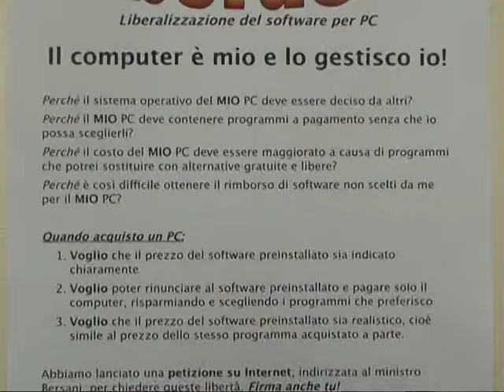Interviste a Roberto Di Cosmo e Carlo Piana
NADiRinforma: Roberto Di Cosmo, Docente di Informatica c/o l'Università di Parigi VII, rivolge l'attenzione alla responsabilità dell'apparato amministrativo del Governo Italiano in riferimento alla mancata innovazione del sistema informatico utilizzando lo strumento dell'open source al di là dell'imposto sistema proprietario. Un mancanza che ci è costata e continua a pesare economicamente ed eticamente su tutti i cittadini del Bel Paese. Il prof. Di Cosmo ci illustra le condizioni nelle quali versano a riguardo Paesi come la Francia e/o la Germania, quali potrebbero essere gli sviluppi nel nostro Paese se si facesse uso del sistema open source. L'intervista a cura di Angelo Boccato (La Tana del Satyro) fa seguito al Convegno svoltosi a Bologna il 22 settembre '07 presso l'aula B del complesso Belmeloro "Politica, management e sviluppo del Software Libero" che ha previsto l'intervento d
el prof. Di Cosmo in riferimento alla "La situazione del software libero in Francia"
Interviste a cura di Angelo Boccato
Riprese a cura di Corrado Zappaterra e Paolo Mongiorgi
Montaggio a cura di Corrado Zappaterra e Paolo Mongiorgi